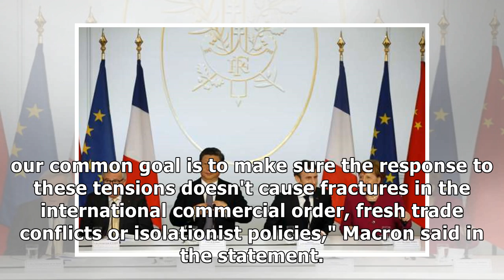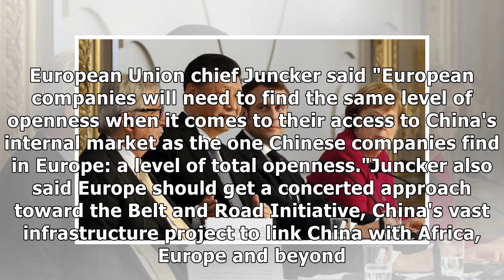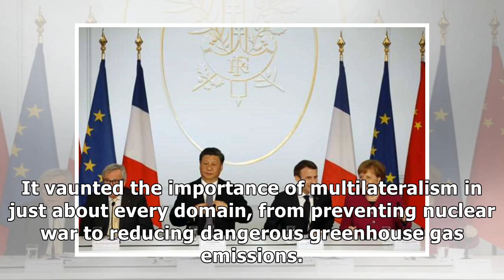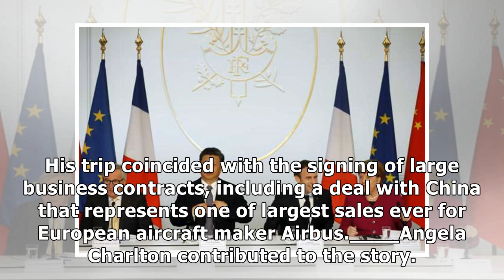China's Xi, European leaders form trade policy partnership